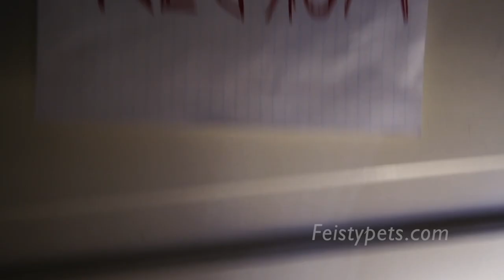Creepy, Spooky Feisty Films Compilation!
First, Seth the Slacker (blue monster) and Grayson the Glutton lurk under a bed, a feisty ghost haunts Dolly Llama (llama), Buford  Buttsniffer (basset hound) steals his master’s voodoo doll, and a feisty pinata parent (Ollie Ole) scolds his children for watching horror films. Next, Grayson the Glutton teaches how to store leftovers, Toby Toejam (cheetah) dies on stage, a ghost dad criticizes his daughter’s clothing, and Hailey the Hoarder (orange monster) can’t have children. Then, Paranoid Prisma (unicorn) digs a grave, Seth the Slacker talks relationships with a friend, Sir Growls-a-Lot (bear) dresses as the grim reaper, and Madame Zeroni sees other people. Next, a young giraffe checks for monsters under the bed, a ghost sings a song, Marky Mischief (lion) and Sir Growls-a-Lot hear a zombie, and Chomper Citystomper (kaiju) destroys is first city. Then, a young goat  wishes his grandpa was alive, Paranoid Prisma shows off her new umbrella, Suzie Swearjar (pig) looks for monsters in her daughter’s room, and a ghost explains why he hasn’t moved on to the spirit world. Next, Madame Zeroni sees death, Liza Loca (koala) turns into a zombie, Princess Pottymouth (cat) gets struck by lightning, and Lightningbolt Lenny (sloth) visits Fazbear Mansion. Then, Ferdinand Flamefart (dragon) chases a spider, Lethal Lena (snow leopard) meets a ghost, Paranoid Prisma wonders what to wear for Halloween, and a monster child thinks there’s a human under her bed. Feisty Fan Films by @yoestan, @its_me_momster1968, @bunnygerbillover,@peterthehameater, @feistyboy2022.